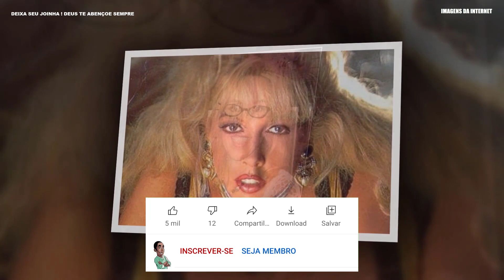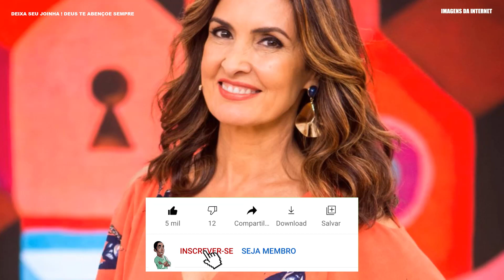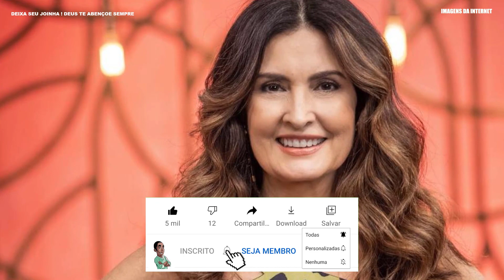URGENTE MORREU HOJE AOS 60 ANOS VITIMA DE CÂNCER.NOTICIA TRISTE APRESENTADORA FATIMA BERNARDES GLOBO